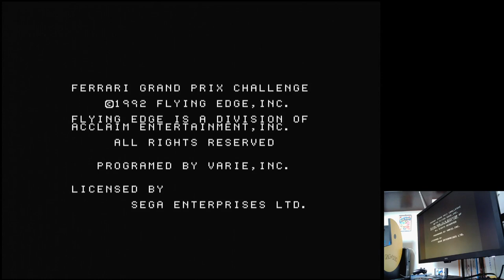Ferrari Grand Prix Challenge Italian GP Time Trial Sega Mega Drive Original hardware (PAL)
Italian GP | Time Trial / Best Lap